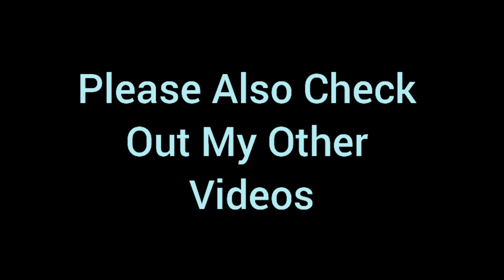Crow Shooting Shotkam Kills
A couple hours crow and pigeon shooting just to get out the house and get some fresh air